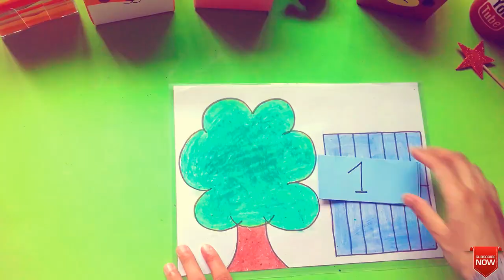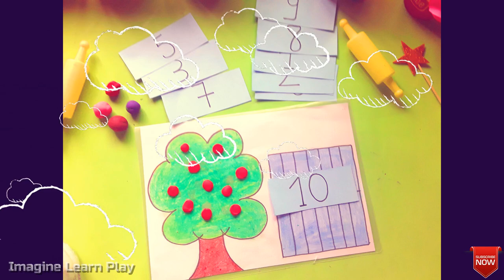DIY : Counting game activity for kids with 🍎APPLE TREE🍎 /Easy & Fun Activities MONTESSORI🌳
In this video, I will present to you a manufacturing activity for your child at home to develop his ability and capabilities as well as his senses at no cost to the Montessori educational method
Very simple activity that you can create at home to teach your young child about  counting, Inspired by the MONTESSORI pedagogy

LET'S LEARN TO COUNT !! 🍎🍎🍎🍎🍎🍎🍎🍎🍎🍎

♡ Your Likes, Comments & Share motivate me to prepare more craft ideas and tutorials for you.

THANK YOU , keep watching , keep supporthing 😊